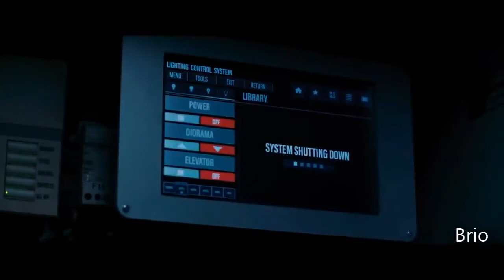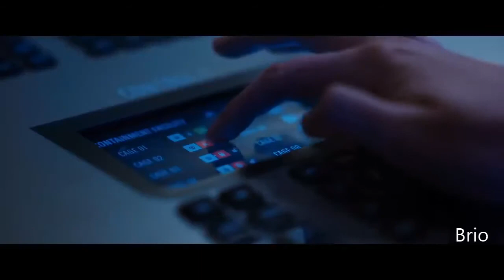Jurassic World Fallen Kingdom Final Fight Scene